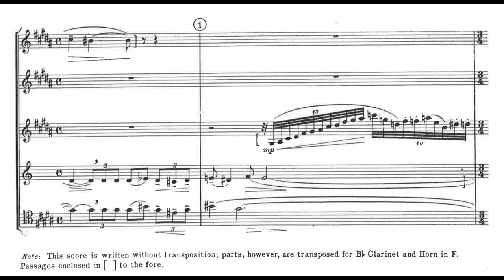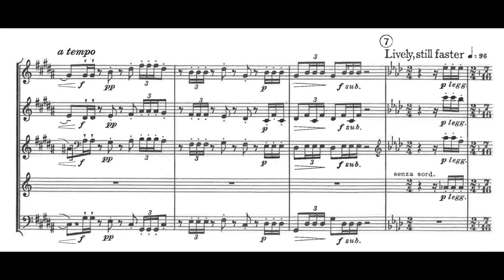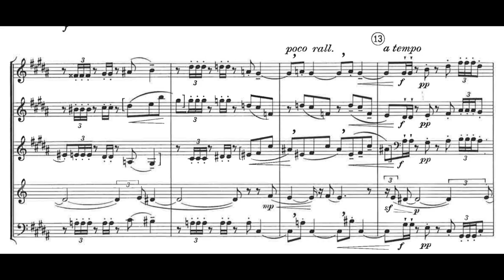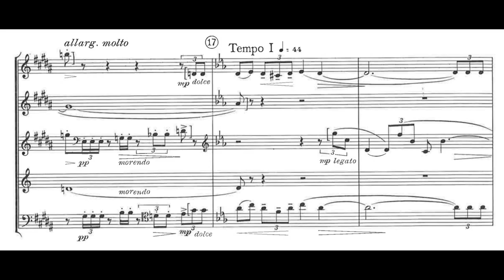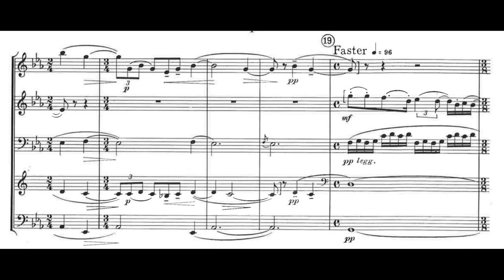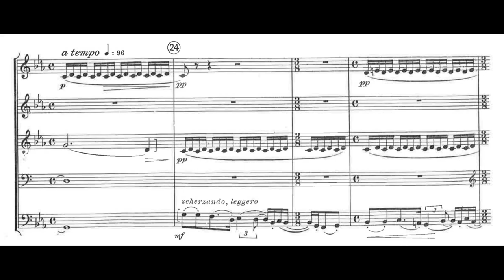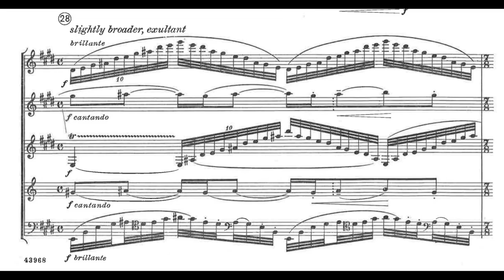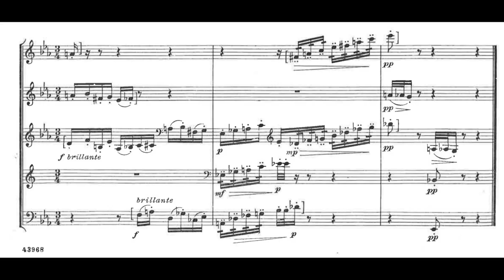Samuel Barber: Summer Music, Op. 31 (1956)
00:00 - I. Summer Music
Ensemble: Philadelphia Woodwind Quintet
Bassoon: Sol Schoenbach
Clarinet: Anthony Gigliotti
Flute: Robert Cole
Horn: Mason Jones
Oboe: John De Lancie
Year of Recording: 1959
"Samuel Barber received a commission in 1953 from the Chamber Music Society of Detroit to write a piece of music for string instruments and woodwind instruments. Barber drew from some of his previous work, including the unpublished orchestral piece Horizon (1945), as material for Summer Music. Originally meant to be a septet for three woodwinds, three strings, and piano, Summer Music evolved into a quintet as Barber experimented with some tuning études written by hornist John Barrows for himself and his colleagues in the New York Woodwind Quintet.

On March 20, 1956, as part of the twelfth season of the Chamber Music Society, the premiere of Summer Music took place at the Detroit Institute of Arts, performed by the first-desk players of the Detroit Symphony Orchestra: James Pellerite (flute), Arno Mariotti (oboe), Albert Luconi (clarinet), Charles Sirard (bassoon), and Ray Alonge (horn). The performance was received warmly by the audience, its success partially attributable to the audience's investment in the piece. Instead of a commissioning fee, Barber agreed to accept donations from the audience, with the Chamber Music Society acting as guarantor for a minimum of $2000.

Summer Music is Barber's only chamber composition for wind instruments, and has become a staple of the wind-quintet repertory. Summer Music showcases each instrument of the wind quintet for which it was composed, namely the flute, oboe, bassoon, clarinet, and horn. The piece is in a single movement, and has been described as ranging from lyrical and lazy to energetic and contrapuntal." (Wikipedia)